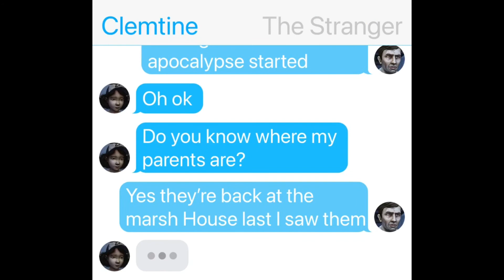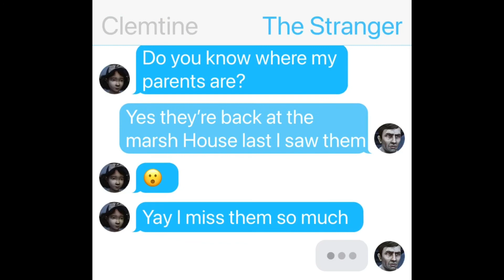Clementine and the Stranger (Conversation)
This is a conversation between Clementine and The Stranger from TWD TelltaleGames

And until then Have A Good Day  Everyone